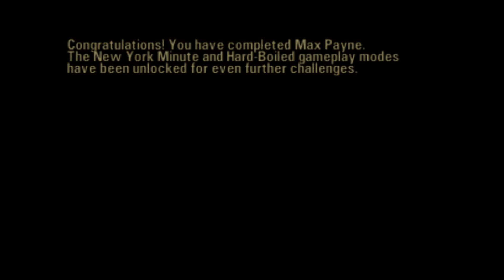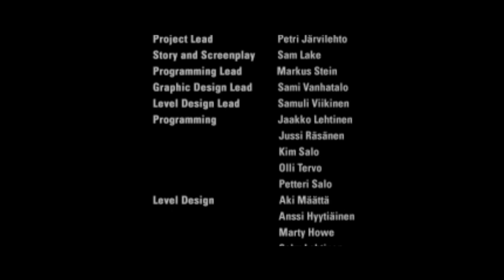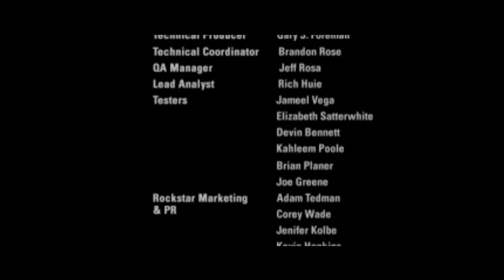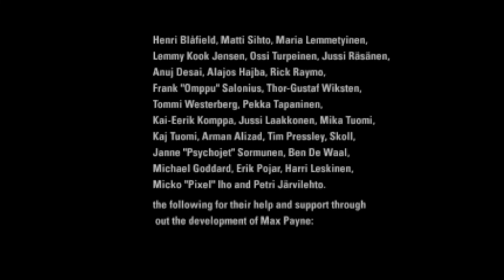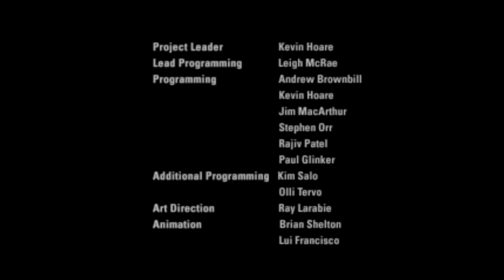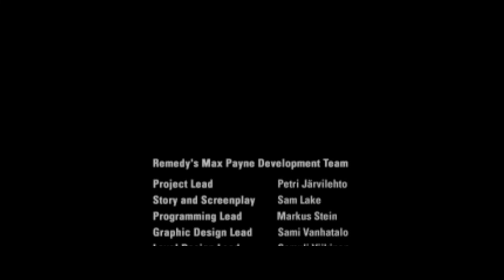Max Payne_20220819192030